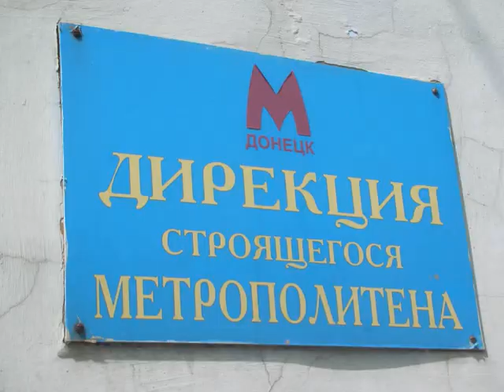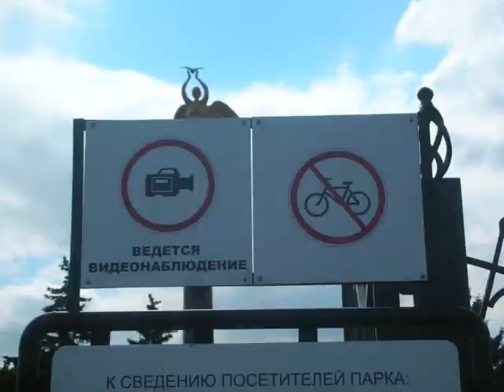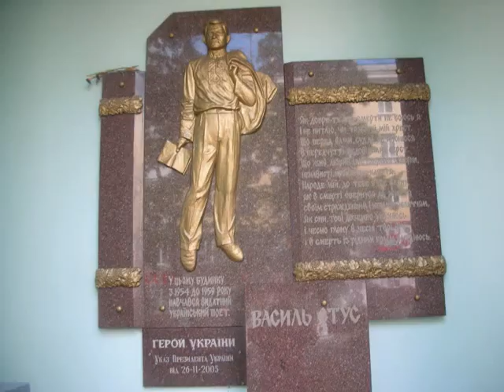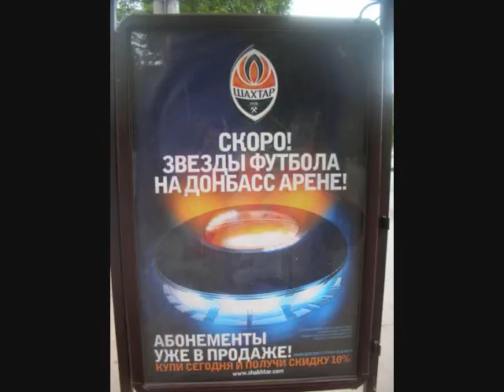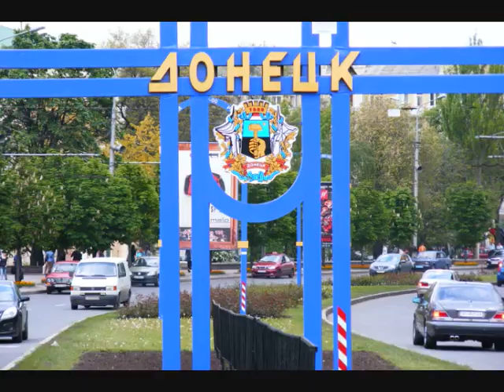9 months in Donetsk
EVS volounteer from Poland shares her impressions of 9-months mission in Donetsk, Ukraine.

Video focuses on typical views of the city: landscapes, streets, buildings, monuments, parks, transport, vehicles, and funny pecularities of Donetsk.